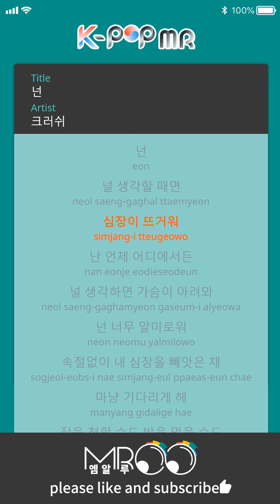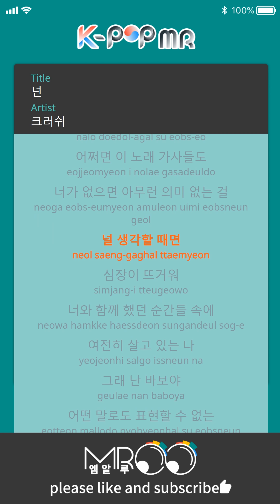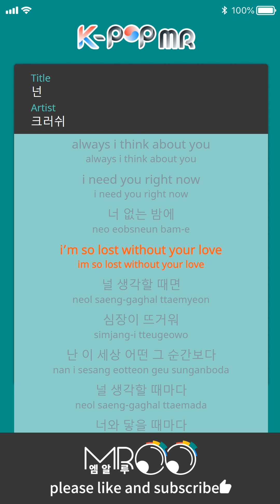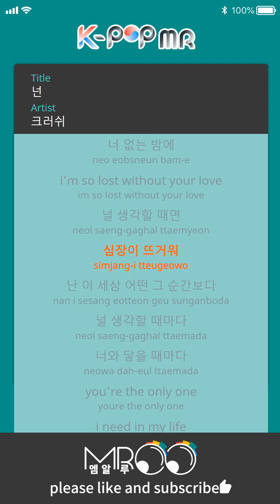none - Crush (Man Ver.)ㆍ넌 크러쉬 [K-POP MR★Musicen]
[Eng_Sub]

When I think about you
My heart gets hot

Wherever I am, whenever it is
When I think about you, my heart aches
You’re so annoyingly beautiful1
Hopelessly stealing my heart
And making me wait
I can’t sleep, I can’t eat
I can’t even listen to music
I can’t go back to being myself
Maybe even these song lyrics
Can’t mean anything if you’re not here

I’m still living
In the moments we were together
Yea, I’m a fool
I can’t express it with words
when I’m in the dark, you brighten my life
Every night I wanna hold you in my arms
Just come to me right now
The reason you have to be by my side
You made me into a man
Left behind all this love
I’m filled with you
Always I think about you
I need you right now
On nights without you
I’m so lost without your love

Rather than any other moment in the world
I’d have moments to think about you
I’d have moments to touch you
You’re the only one I need in my life

ⓒMusicen. MROO"